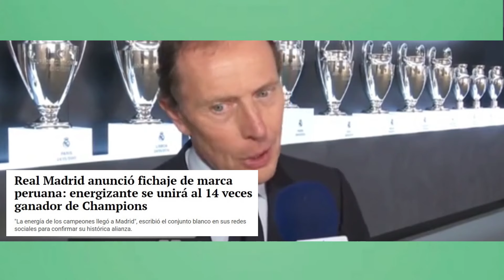¡HISTORICO! PERUANIZAN el REAL MADRID con CONTRATO MILLONARIO que dio la VUELTA a TODO el MUNDO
El empre peruana del grupo eje auspiciara al real madrid con Volt que los representara en africa y latinoamerica en estos proximos años.